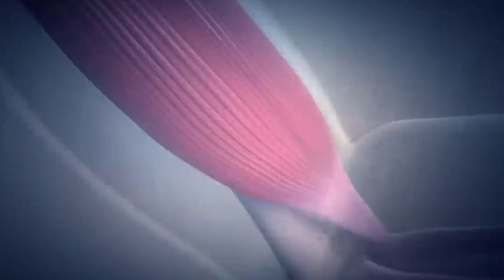Découvre ton 6ème SENS ! 🧠🧐🤯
Dans cette vidéo tu vas découvrir notre sixième sens,
qui n’a cessé de nourrir les fantasmes. En réalité, nous en possédons effectivement un mystérieux, étrangement méconnue et enfoui au plus profond de nous-mêmes qui s’appelle la proprioception. Indispensable à notre équilibre, à notre orientation dans l’espace et à la coordination de nos mouvements, pour marcher, courir ou sauter, mais aussi pour écrire ou boutonner sa chemise, ce sens méconnu est aujourd’hui exploré dans cette vidéo.

Si tu veux en savoir plus sur la proprioception, je t'invite à découvrir l'excellent reportage d'arte sur le sujet qui a inspiré ma vidéo sur le sujet :